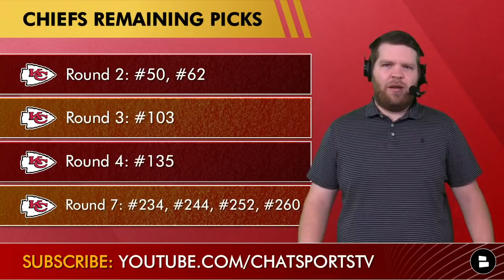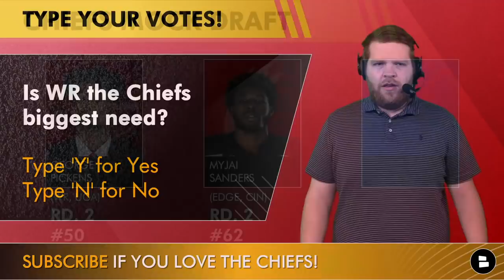Chiefs Mock Draft BEFORE Round 2 & Round 3 Of 2022 NFL Draft Ft. George Pickens & MyJai Sanders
The Kansas City Chiefs made 2 selections in Round 1 of the 2022 NFL Draft in Washington CB Trent McDuffie & Purdue EDGE George Karlaftis. After trading up for McDuffie, the Chiefs have 3 picks in Round 2 & Round 3 with picks #50, #62 & 103. Who should the Chiefs target on Day 2 of the NFL Draft? Chiefs Report host Harrison Graham has a BRAND NEW Chiefs Mock Draft after Round 1 of the 2022 NFL Draft.

@chatsports will be LIVE for Rounds 2-3 of the 2022 NFL Draft.

This NFL Mock Draft fills more needs for the Kansas City Chiefs as host Harrison Graham adds 2 wide receivers in George Pickens & Calvin Austin. Pickens has good size and speed and has WR1 potential in the NFL, but has some injury history and character question marks. Austin is more of a gadget player that Patrick Mahomes, Andy Reid and Eric Bieniemy could have fun with on the Chiefs offense. Kansas City also adds Cincinnati EDGE Myjai Sanders in this Day 2 Chiefs mock draft.

Kansas City Chiefs Mock Draft after Round 1 of 2022 NFL Draft:
- Round 2, Pick #50: George Pickens (WR, Georgia)
- Round 2, Pick #62: Myjai Sanders (EDGE, Cincinnati)
- Round 3, Pick #103: Calvin Austin III (WR, Memphis)

More Kansas City Chiefs news & rumors can be found on our website from ESPN, the KC Star, Bleacher Report, NBC Sports, CBS Sports & other top outlets

- Chiefs Draft Grades: George Karlaftis, Trent McDuffie Drafted By Kansas City In Round 1 Of NFL Draft
- Chiefs Draft Trent McDuffie From Washington At #21 Pick After TRADE With Patriots In 2022 NFL Draft